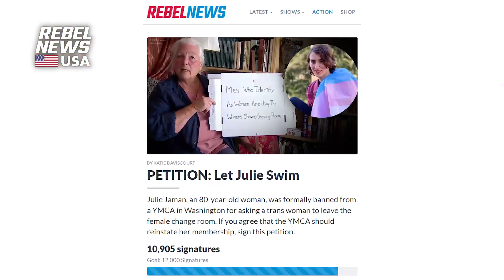YMCA calls police on Julie Jaman after dropping off petition to allow her to swim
| Katie Daviscourt of @RebelNewsUSA reports: ‘This manager in here kicked me out of the pool because I saw a man in a woman's bathing suit watching little girls,’ said Julie Jaman as she pointed towards the YMCA building. Visit Rebel News for more on this story